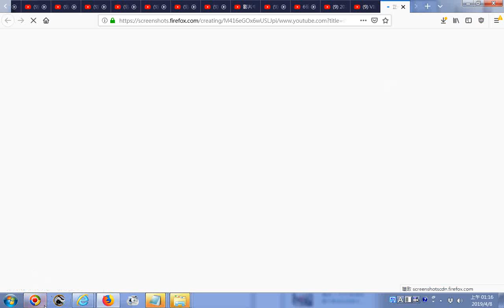20190406下營上帝廟遶境活動GGG